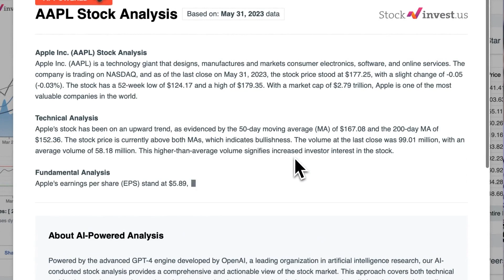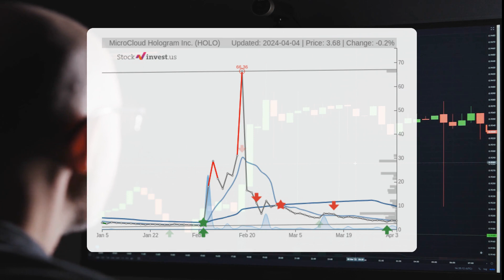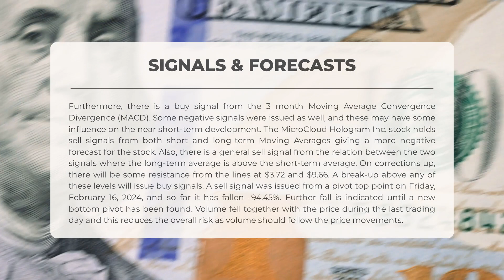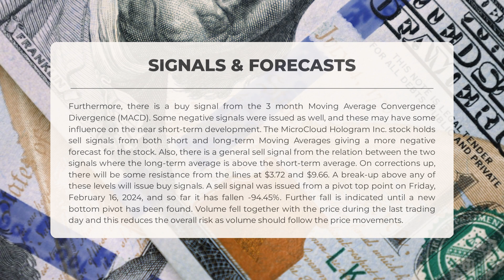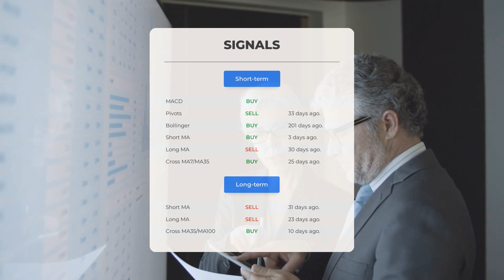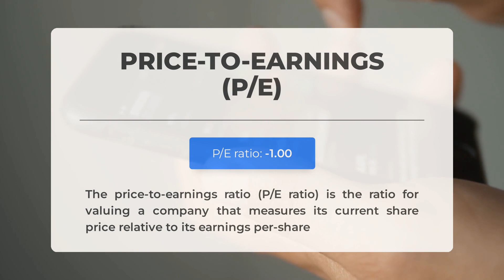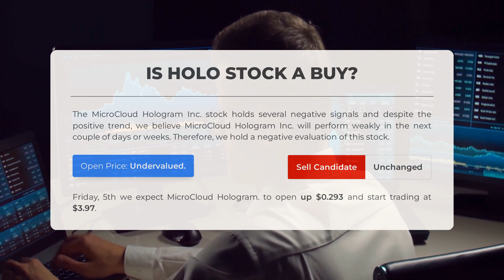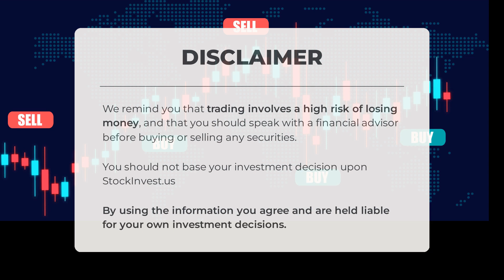HOLO's Market Outlook: Expert Analysis & Predictions for Friday - Anticipate Volatility!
MicroCloud Hologram Inc. Stock Prediction and Forecast [HOLO]

MicroCloud Hologram Inc. price prediction was made for Friday, April 05, 2024

We go over the HOLO Inc. stock and give our stock price prediction (HOLO). Our HOLO stock price analysis and stock price forecast on HOLO for Friday, April 05, 2024

MicroCloud Hologram Inc. Stock Analysis - HOLO Stock Price Prediction for Friday, April 05, 2024

HOLO STOCK: THIS IS A HOLO STOCK PRICE PREDICTION, HOLO STOCK PRICE ANALYSIS, AND A HOLO STOCK PRICE FORECAST VIDEO.